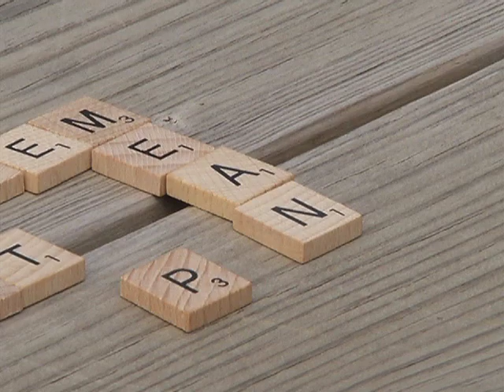Lakeville Puppets - How does the rain effect lakes, ponds and natutre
Mr. Pew the skunk discusses how the near record rain fall in June of 2014 will effect lakes, ponds, and other parts of nature.